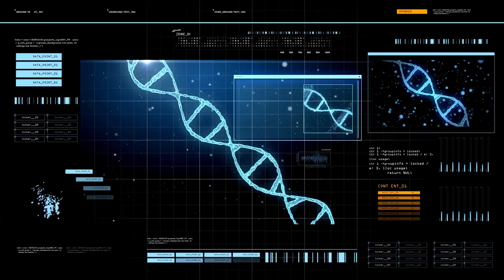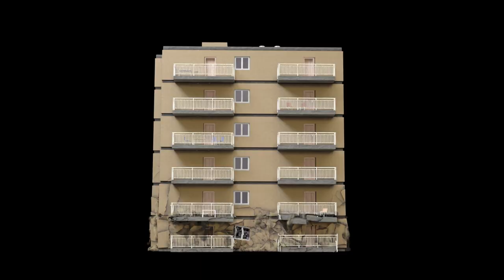How This Man Convinced 200 KKK Members To Give Up Their Robes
Can you believe that a black man talked 200 KKK members out of the klan? Hear how Daryl Davis managed to do it in this Incredible Critical Thinking Stories episode.